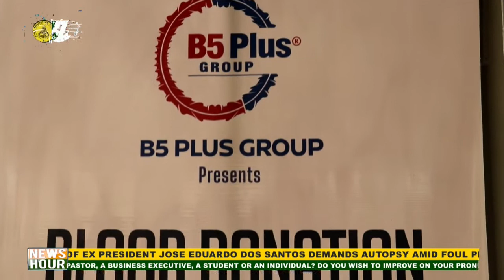B5 PLUS, DPS INTERNATIONAL SUPPORTS NATIONAL BLOOD BANK 2022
The National Blood Service has collaborated with B5 Plus Group and DPS International Ghana for this year’s Blood donation camp. The one-day event had the theme “Give Blood, Save Life”.